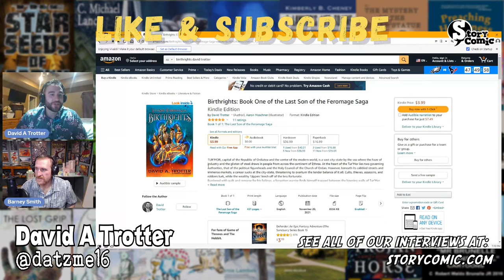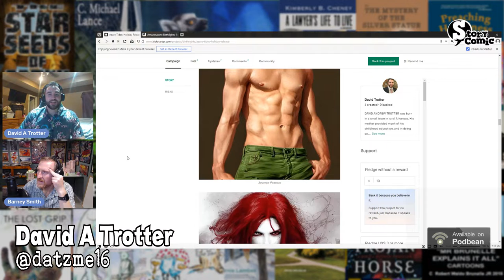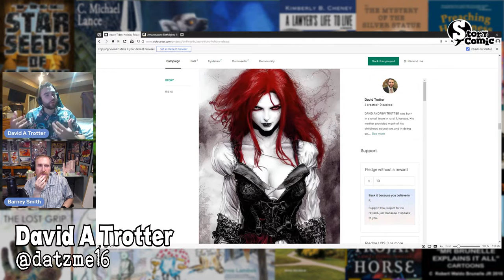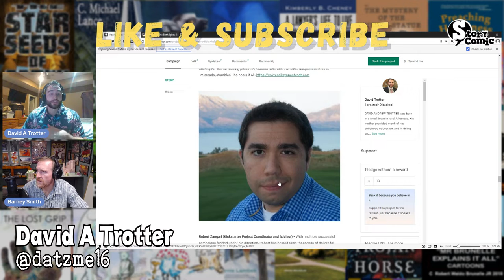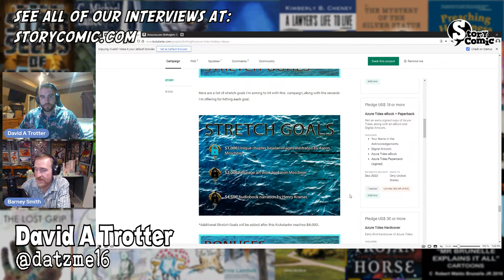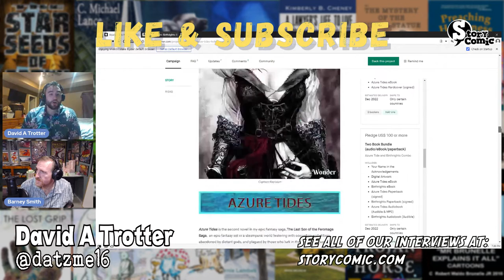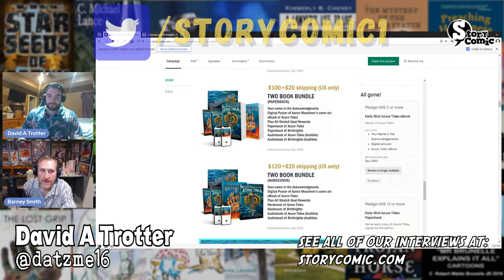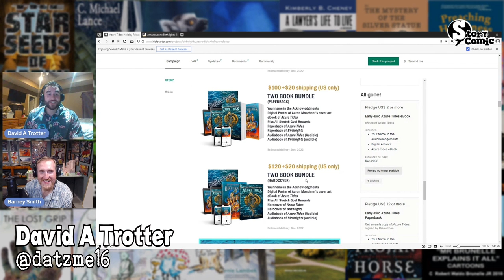Storycomic Presents: David Trotter, Fantasy Author “Azure Tides”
We are excited to have back with us  the internationally acclaimed and  brilliantly creative fantasy author, David Trotter

He is  going to talk with us about his live Kickstarter, Azure Tides: Holiday Release

A fast pace, pirate-themed, sword-and-sorcery book that follows three young crew members on a mysterious voyage into the unknown.